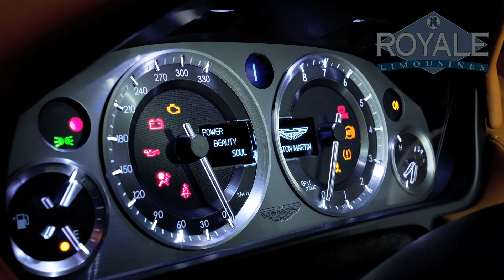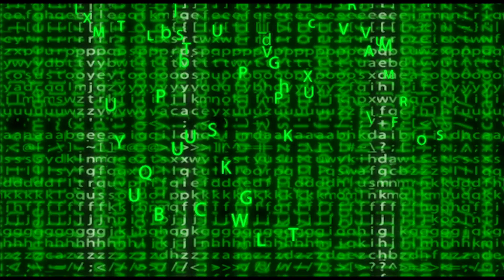JH REEL 2021